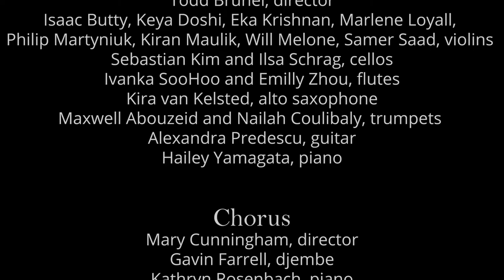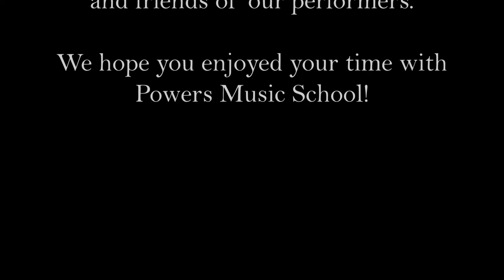Session One Large Ensembles Concert - Powers Music School Music on the Hill Summer 2022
Powers Music School
 presents the
Music on the Hill 2022 Session 1
 Large Ensembles Concert

Music on the Hill Faculty
Meghan Miller, MOTH Artistic Director
Spencer Aston, MOTH Manager
, Trumpet/Outdoor Recreation/Digital Music
Judy Bedford, Bassoon

Todd Brunel, Clarinet/Jazz Ensemble
Mary Cunningham, Chorus
Gavin Farrell, Hand Drumming Ensemble
Adam Grossman, Orchestra
Colleen McGary-Smith, Cello
Meghan Miller, Flute
Catherine O’Kelly, Guitar
Olga Patrmanska-Bell, Violin

Dimitar Petkov, Viola/Violin
Kathryn Rosenbach, Piano/Recital Accompanist
Dawn Scaltreto, Art
Liubomyr Senushyn, Violin
Liana Zaretsky, Violin

Summer Interns:

Wataru Coram

Porter Puangposob
Sophia Qin
Alex Yang

Rohin Pinisetti
Parima Puangposob
Ken Takayama
Ivanka SooHoo

Editing & Videography:

Rachel Beusee-Kauffman
Ken Takayama

Performances:
0:06 - When the Saints Go Marching In performed by the Jazz Ensemble
2:33 - Caravan by Duke Ellington (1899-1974) performed by the Jazz Ensemble, arranged by Todd Brunel
8:22 - Cold Duck Time by Eddie Harris (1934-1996) performed by the Jazz Ensemble
13:07 - Somewhere Over the Rainbow by Harold Arlen (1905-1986) performed by the Jazz Ensemble
16:55 - Amani Utupe (Grant Us Peace, Give us Courage) by Patsy Ford Simms (b. 1946) performed by the Chorus
19:37 - The Journey arranged by Joseph Martin (b. 1959) performed by the Chorus
23:37 - Hotaru Koi (Fireflies) performed by the Chorus
25:02 - Dreams of Harmony by Joanne Hammil (b. 1947) performed by the Chorus
27:47 - Three-Part Calypso performed by the Hand Drumming Ensemble
34:41 - Ku-Ku performed by the Hand Drumming Ensemble
36:53 - Something Funky by Gavin Farrell performed by the Hand Drumming Ensemble
43:57 - Symphony No. 7, Allegro, Finale, by Wolfgang Amadeus Mozart (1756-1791) performed by the Orchestra

Jazz Ensemble
Todd Brunel, director
Isaac Butty, Keya Doshi, Eka Krishnan, Marlene Loyall,
Philip Martyniuk, Kiran Maulik, Will Melone, Samer Saad, violins
Sebastian Kim and Ilsa Schrag, cellos

Ivanka SooHoo and Emilly Zhou, flutes

Kira van Kelsted, alto saxophone
Maxwell Abouzeid and Nailah Coulibaly, trumpets
Alexandra Predescu, guitar
Hailey Yamagata, piano

Chorus:

Mary Cunningham, director
Gavin Farrell, djembe
Kathryn Rosenbach, piano
Anandi Chakrabarti, Arthur Chen, Jackson Dundas,
Henry Kim Shipman, Emma Manalis, Sebastian Kim,
Will Melone, Alexandra Predescu, Samer Saad,
Ilsa Schrag, Hailey Yamagata

Hand Drumming Ensemble:

Gavin Farrell, Director
Brendan Han, Henry Kim Shipman, Adam MacGilchrist,
Emma Manalis, Marcus Ochoa, Carter Peng,
Ellie Wittmann-Brady, Dylan Wu, Aiden Yang

Orchestra
Adam Grossman, Conductor
Aiden Yang, Brendan Han, Marlene Loyall, Anandi Chakrabarti,
Kiran Maulik, Keya Doshi, Hailey Yamagata, Violin 1

Isaac Butty, Eka Krishnan, Philip Martyniuk, Samer Saad,
 Emma Manalis, Will Melone, Henry Kim Shipman, Violin 2
Adam MacGilchrist, Viola

Sebastian Kim, Marcus Ochoa, Ilsa Schrag,
Ellie Wittmann-Brady, Carter Peng, Jackson Dundas,
Alex Yang, Cello
Alexandra Predescu, Guitar
Ivanka SooHoo and Emilly Zhou, Flute
Max Abouzeid and Nailah Coulibaly, Trumpet
Dylan Wu, Piano
Arthur Chen, Timpani

Powers Music School’s financial aid scholarships have been
made possible in part with support from ACMP -
Associated Chamber Music Players, the Agnes M. Lindsay Trust,
Cambridge Savings Bank, and Watertown Savings Bank.
Thank you for your support of the financial aid program!

Thank you to our students, families,
and friends of our performers.

 We hope you enjoyed your time with
Powers Music School!